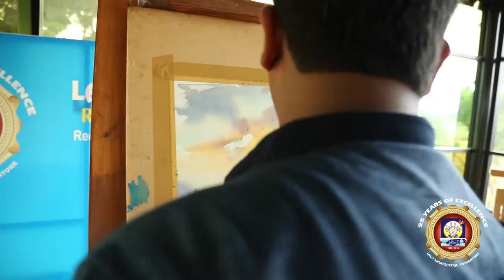Lalit Kalakshetra-26.8.2016-Nirupam Konwar Art Demonstration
"Artist Camp"-(26/08/2016)
Artist- Mr.Nirupam Konwar
Bangalore.

Lalit kalakshetra,
Raviraj Institute for Art and culture,
Recognised by Bharathiar University,Coimbatore.
Video by VigneshRaj.R